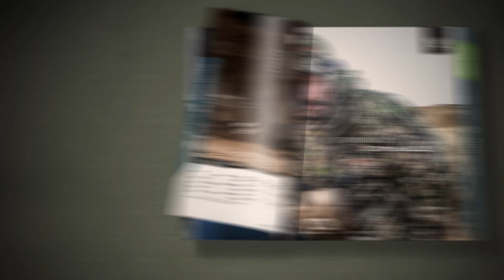2018 Vortex Catalog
Get the scoop on the entire lineup of Vortex Optics, featuring a new VortexLife section with customer stories, recipes, articles, and more. Digital download available

Visit your local Vortex Dealer for available print copies.